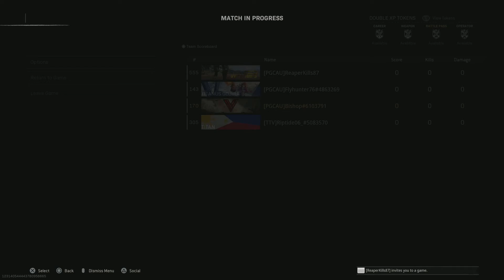Call of Duty: Modern Warfare_20220610231622